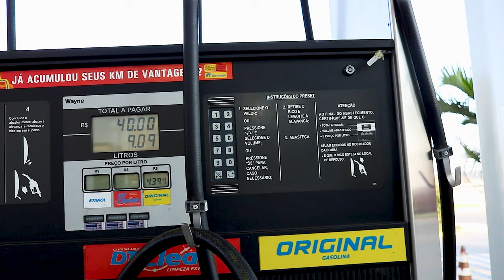DICAS PARA FRENTISTAS INICIANTES ⛽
Em mais um vídeo da Escola do Frentista, vamos dar dicas para frentistas iniciantes. Quando um profissional de postos de combustíveis começa a trabalhar, ele enfrenta diversas dificuldades na pista de abastecimento.

Principalmente quando o assunto é manusear o carro do cliente e foi pensando nisso que decidimos gravar esse vídeo falando sobre dicas para frentistas iniciantes. A operação de um posto de combustível é bem complexa na sua maioria e a Escola do Frentista vem auxiliando os frentistas iniciantes.

Todo treinamento para frentistas abordamos os principais componentes que encontraremos no carro do cliente. Primeiro é importante ter cuidado com as chaves do carro, muitas vezes ela pode estar quebrada e até mesmo com alguma trinca. Amigo frentista, se você não tiver cuidado com essa chave você pode ter sérios problemas na operação do posto.

Com essas dicas para frentistas iniciantes vamos ter ajudar nesse processo de aprendizagem. Se você perceber que a chave do carro está com algum problema simplesmente não abra a tampa.

Peça para o cliente abrir a tampa para você. E por falar em tampa, recomendo que você tenha o máximo de cuidado no manuseio dela.

A tampa do tanque de combustível também pode apresentar problemas na pista. Outra dica que vamos dar para você amigo frentista iniciante, tome cuidado com os componentes na frente do carro. Nesse vídeo falamos sobre o reservatório do limpador do para-brisas, é preciso ter bastante cautela na abertura.

Falamos também nas dicas para frentistas iniciantes sobre a abertura do reservatório do radiador, tome bastante cuidado para não se machucar na abertura.

Além disso falamos também sobre os reservatórios de gasolina, sempre orientamos os frentistas abastecer com gasolina aditivada.

Você vai encontrar em alguns veículos o reservatório do fluido da direção hidráulica e não podemos esquecer a verificação do óleo lubrificante, que também vai exigir bastante cuidados do frentista iniciante.

Aproveite as nossas dicas para frentistas iniciantes e vem com a gente abastecer o seu conhecimento.